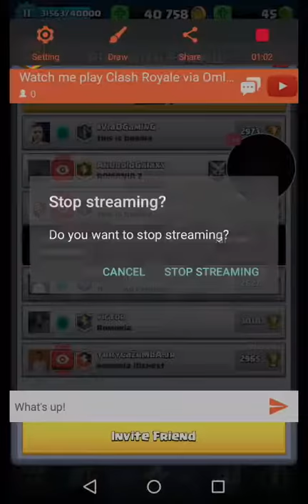Watch me play Clash Royale via Omlet Arcade!